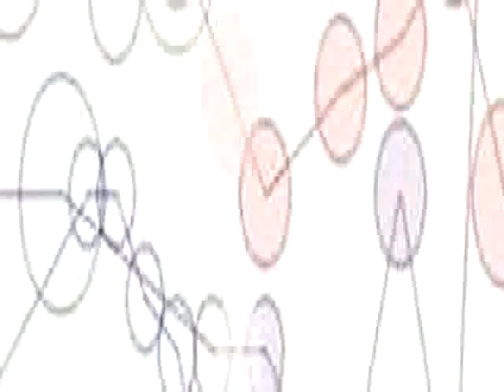20 Whitehouse mp3